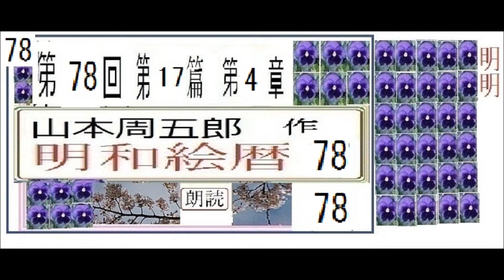【朗読,】78「明和絵暦,78,」,作,山本周五郎,※解説,朗読イサナ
新,朗読,１,「明和絵暦,」,作,山本周五郎,※解説,朗読イサナ※初回,スタート